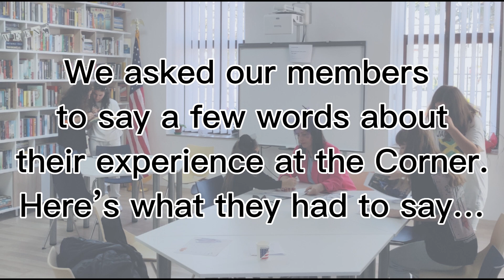Testimonials for American Corner Struga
We know that our members and volunteers shine brightly wherever they are, and we are so proud of their incredible accomplishments in the past years and now! Not all of them are in this video, but it's great to listen to some of them, and their thoughts about the Corner. 🤩 Keep shining!